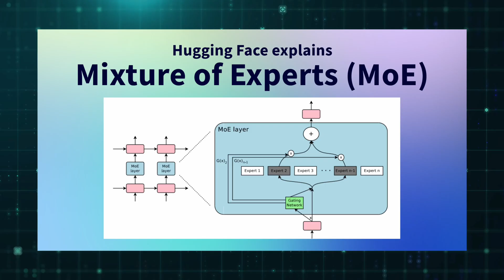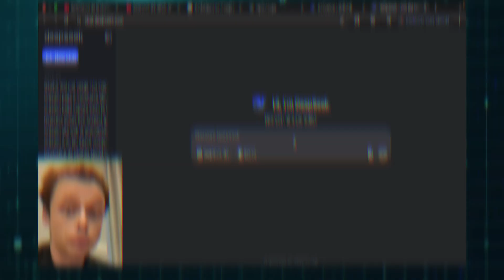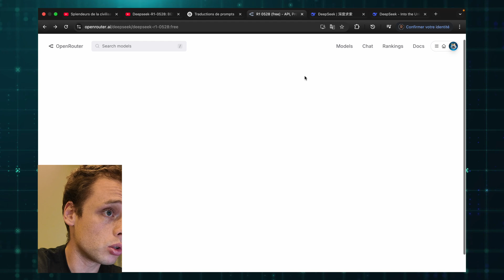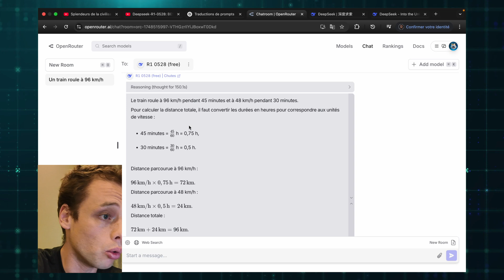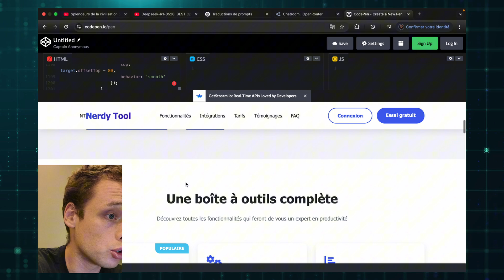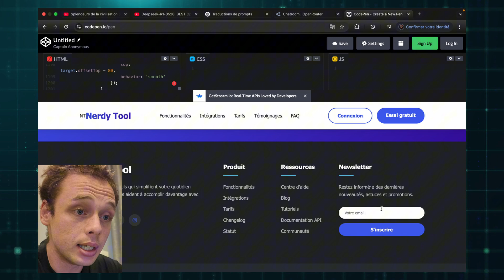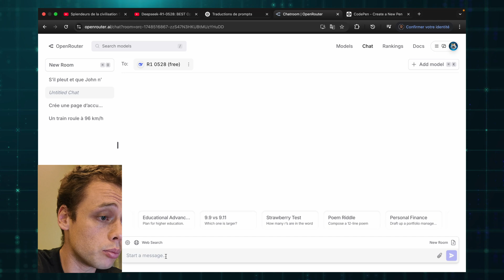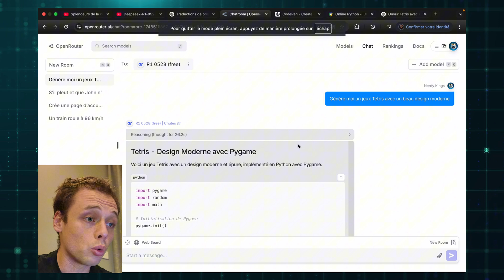DeepSeek R1-0528 : L’IA Open Source la PLUS PUISSANTE ? (Gratuit) 🤯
Dans cette vidéo, on découvre ensemble DeepSeek R1, la dernière mise à jour du modèle de langage ultra-puissant développé par DeepSeek. Avec la version 0528, ce modèle open source impressionne par sa compréhension, sa génération de texte et ses performances sur les benchmarks.

SOMMAIRE :
00:00 - Benchmark
02:55 - Interface + API
03:41 - Prompt 1
04:41 - Prompt 2
07:39 - Prompt 3
08:44 - Prompt 4